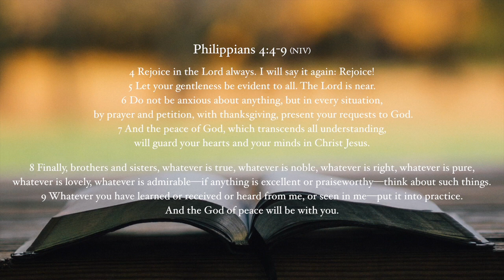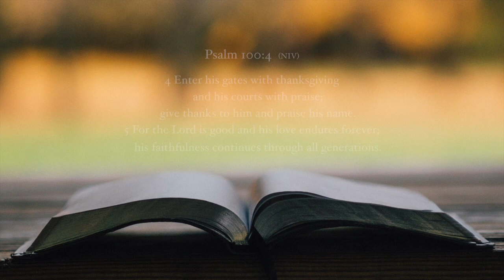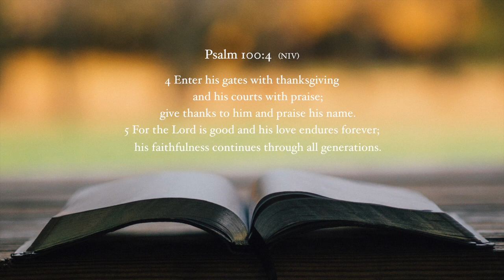DCFC Oct 8, 2017